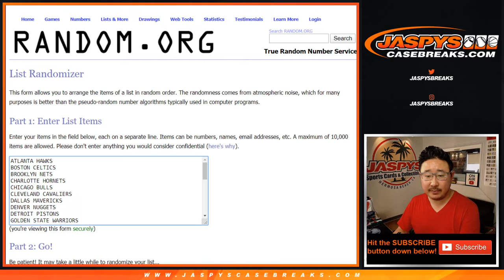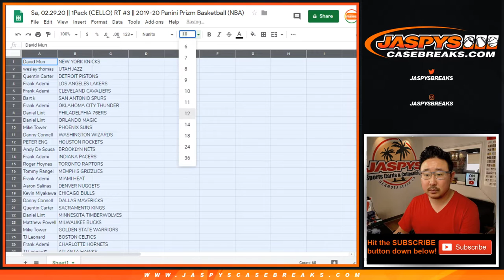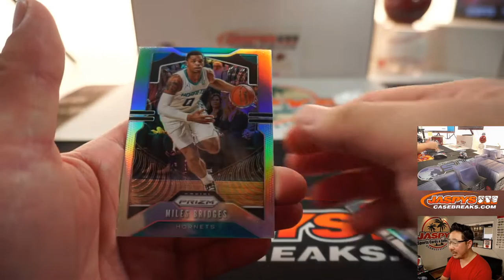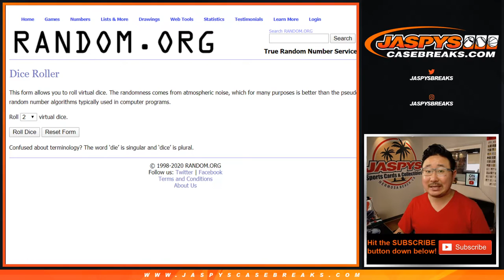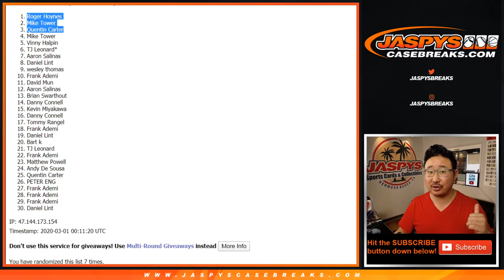Sa, 02.29.20 || 1Pack (CELLO) RT #3 || 2019-20 Panini Prizm Basketball (NBA)